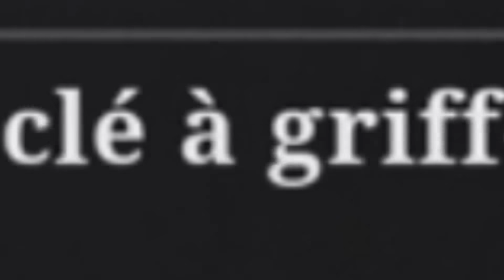LA VÉRITÉ sur Lies of P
Ce jeu est tout simplement mauvais, c'est un pur plagiat de Dark Souls et il est beaucoup trop difficile...
Enfin ça c'est ce que certaines personnes voudraient vous faire croire.

Il est temps de rétablir la vérité !
Si mentir dans Lies of P est une bonne chose, ce n'est pas le cas sur internet.
Dans cette vidéo à double face, je vous propose de suivre mes premiers pas et de découvrir mon verdict final sur ce nouveau Souls like.